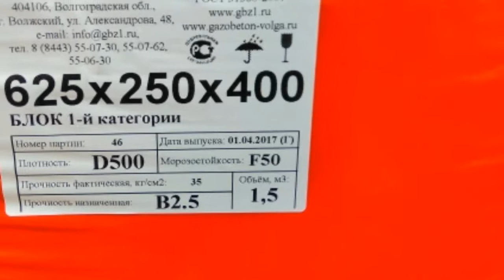16 серия ГазоБлок34 5 день строительства Провели армирование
16 серия ГазоБлок34 5 день строительства
1. Провели армирование
2. Подняли блоки
3. Провели свет в гараже
Всё куплено в @leroymerlin.volga

Приглашаю новых партнёров к сотрудничеству!

16 серия ГазоБлок34 5 день строительства
1. Провели армирование
2. Подняли блоки

23 серия - ГазоБлок34 создаём огород с капельной системой полива.